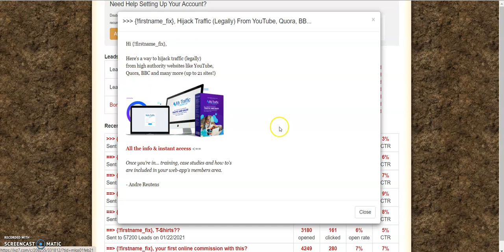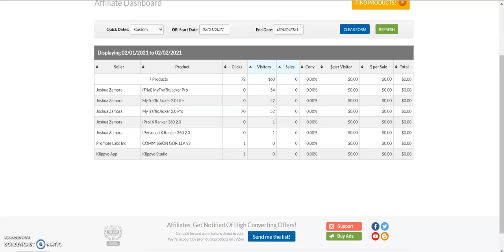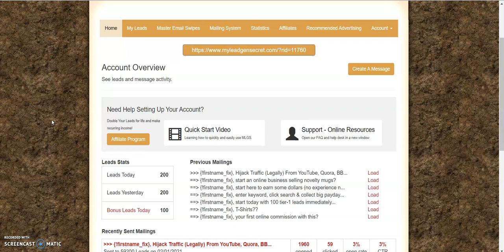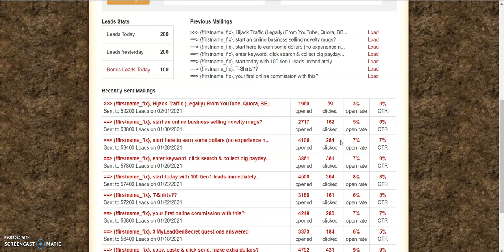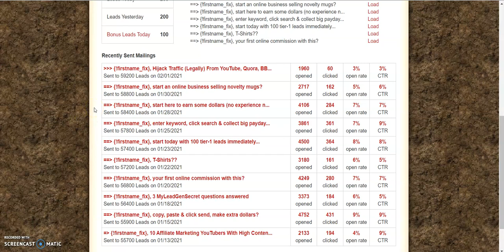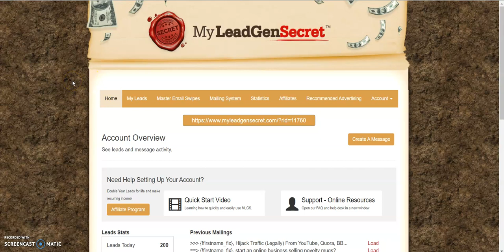MyLeadGenSecret Review: The MLGS Mailer Statistics Are Bonkers 😆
In this video I'll shed some light on the MLGS mailer statistics. Quite bonkers but please bear with the system until they get it fixed (or will they ever?) 🤔

My Lead Gen Secret is a product that will give you 100 to 200 leads PER DAY.  These leads are legitimate buyer leads, from Tier 1 countries (US, Canada, UK and Australia) and you can use them either to promote your own products or to promote the product itself.

All the best to you and see you on the inside!